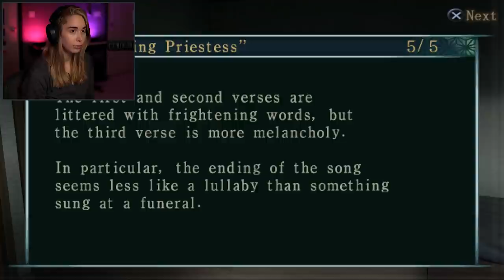The furthest we've ever gone! - Fatal Frame 3 [6]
Super excited to see Fatal Frame 5 come to all platforms later this year in 2021! To warm up for the release I want to introduce as many people as I can to the games, so we'll play through all of them again up to 5!